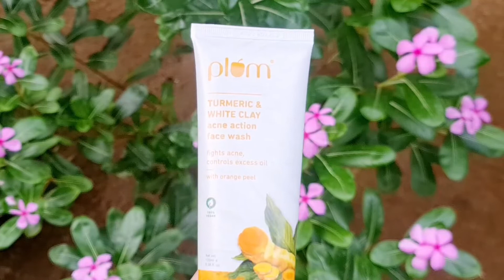Facewash That Changed My Skin | Plum Turmeric&White Clay Acne Action Face Wash Review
Hi friends

clearskin is here to give you bright and clear skin!
With the goodness of turmeric,white clay&orange peel that enhances overall skin health and youthfulness by improving cell turnover.This gentle,soothing,non-drying sulphate free face wash fights breakouts,soothes sun damage&unclog pores to make your skin clear like never before.

Check out the video for my detailed review on the face wash.
From how to use it to what it does,I have covered it all!

Tools I use to record my videos:-
Phone Samsung galaxy note20 ultra5g